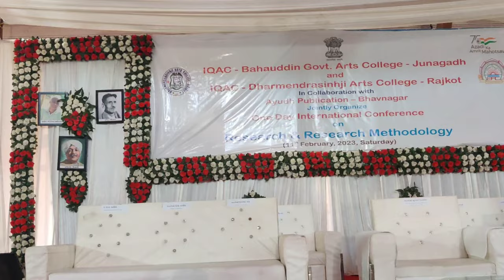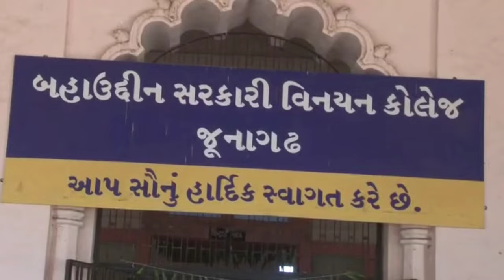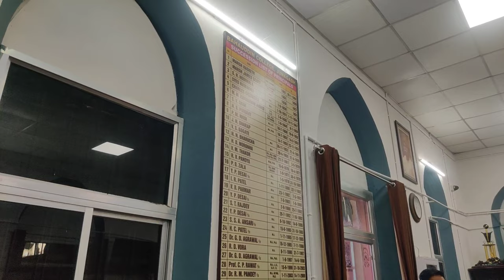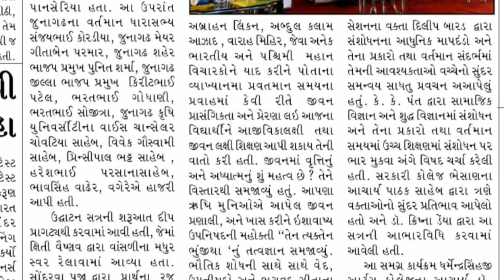બહાઉદ્દીન આર્ટસ કોલેજમાં ઇન્ટરનેશનલ કોન્ફરન્સ bahauddin Art's College International Conference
તારી 11 ફેબ્રુઆરી 2023 ના દિવસે અમારી બહાઉદીન આર્ટસ કોલેજમાં ઇન્ટરનેશનલ કોન્ફરન્સનું આયોજન થયું હતું, જેમાં 704 પ્રતિભાઓએ ભાગ લીધો. વિષય હતો "શોધ અને શોધ પદ્ધતિ" . આ કોન્ફરન્સના ઉદ્ઘાટન સમારંભના મુખ્ય અધ્યક્ષ ગુજરાતના શિક્ષણ મંત્રી શ્રી પ્રફુલભાઈ પાનસેરીયા પધારેલ હતા. તેઓનું વ્યાખ્યાન અદભુત હતું તેઓ પોતે પણ જુદા મિજાજના અને જુદા જીવનના એક પ્રવાસી છે.ખૂબ નમ્ર અને આજના યુગમાં આવા મંત્રી હોય તે કલ્પના ન થઈ શકે એટલા સરળ સહજ અને ખૂબ સાચા અર્થમાં જ્ઞાની વિદ્યા ઉપાસક. !તેઓનું વ્યાખ્યાન સાંભળીને સૌ પ્રબુદ્ધ અધ્યાપકો અભિભૂત થઈ ગયા હતા ! સંશોધન ઉપર એક શિક્ષણ મંત્રી આટલું સરસ અને વિશિષ્ટ અને વિશેષ દ્રષ્ટિકોણ ધરાવતા હોય તે સાધારણ રીતે માન્યામાં ન આવે. સાહેબના વ્યાખ્યાને પ્રબુદ્ધોમાં એક અનોખુ ચેતનવંત વાતાવરણ ખડું કરી દીધું હતું.અંતે મંત્રી સાહેબ પ્રિન્સિપાલ સાથે આહેરિટેજ બિલ્ડીંગ બાબતે વિચાર વિમર્શ કરવા ઓફિસમાં તેમજ સમગ્ર કોલેજ બિલ્ડીંગ નું નિરીક્ષણ કરી પછી સૌને સરળતાથી મળ્યા.અને ખૂબ લાંબો સંતોષપૂર્વક સમય આપી વિદાઈ લીધી હતી.